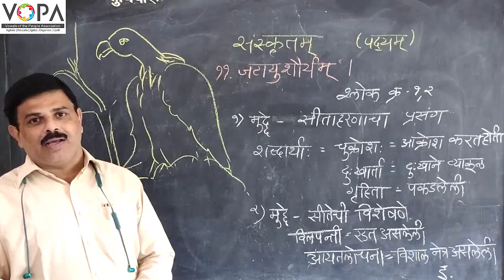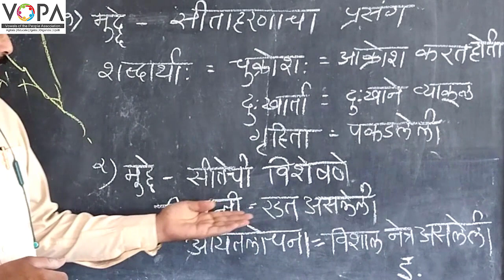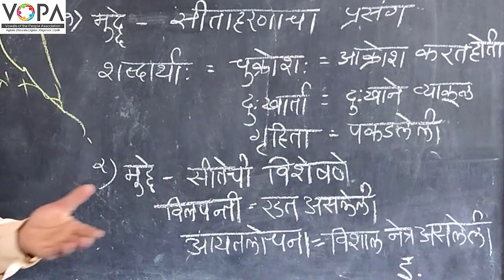10th | संस्कृत | पाठ ११ | जटायुशौर्यंम् | V1 | V-School